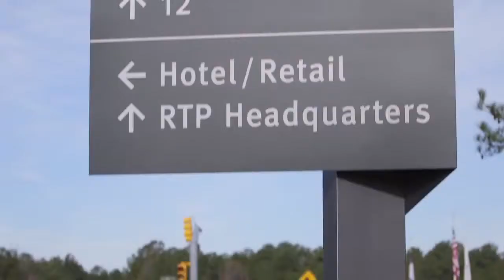David Sinclair- New Home Source